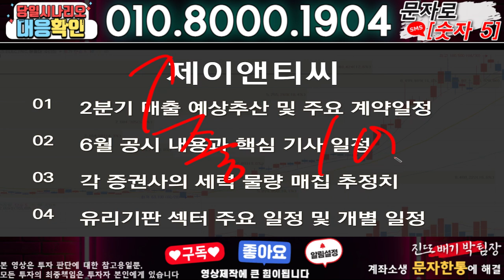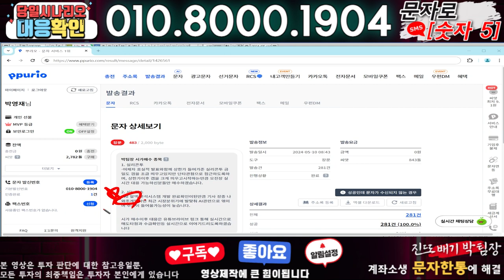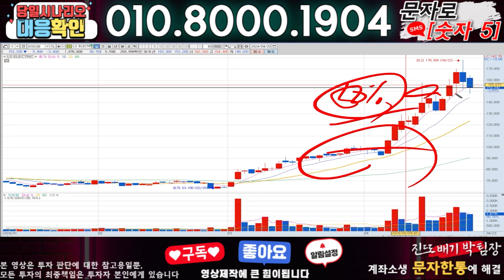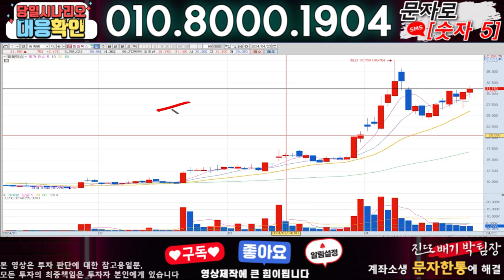제이앤티씨 ) 3분전 기습속보-공식입장발표!! 무슨일인가?